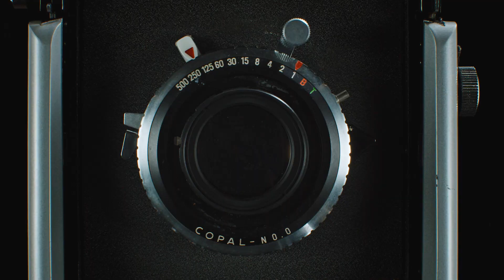Elegant and charming porcelain stoneware | Atlas Plan​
Prepare to be captivated by our new slabs: from the elegance of concrete to the charm of marble, these slabs will enhance both indoor and outdoor spaces taking inspiration from the beauty of the natural world.